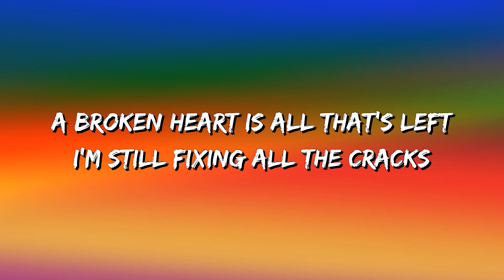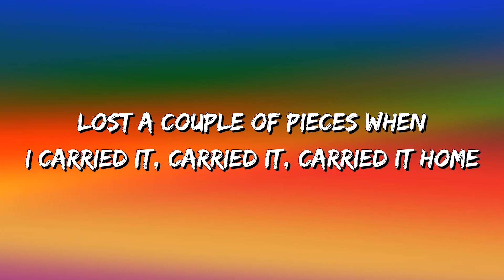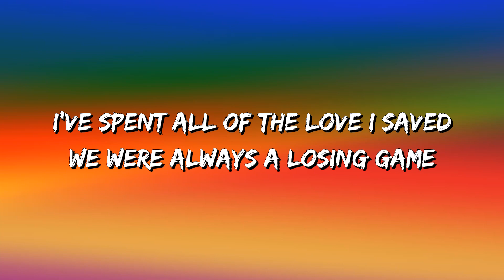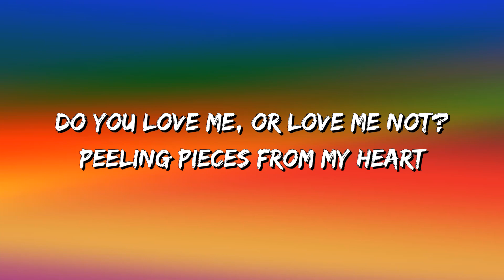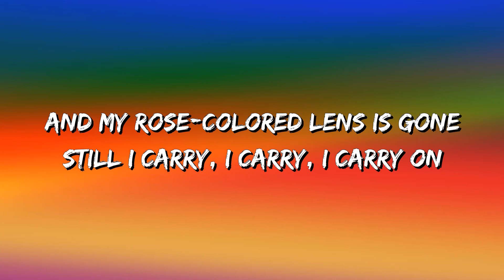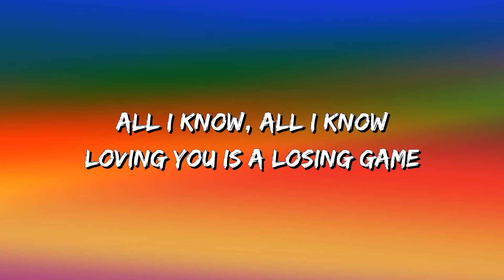Duncan Laurence - Arcadelyrics (Lyrics)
Oh, oh-ooh-oh
Oh, oh-ooh-oh
Oh, oh-ooh-oh
Oh, oh-ooh-oh
Oh, oh-ooh-oh
Oh, oh-ooh-oh
Oh, oh-ooh-oh
Oh, oh-ooh-oh
Oh, oh-ooh-oh
Oh, oh-ooh-oh